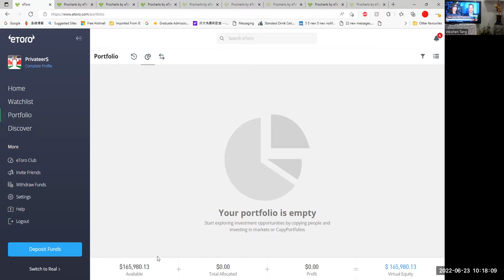热点 北美金融市场的资本运作, 唐炜臻的收获艺术 目前是股市波动大，经济危机，ETFs 是目前最流行的投资工具，安全性，流动性和回报，目前市场波动大，方向明确，是理想的赚钱机会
北美金融市场的资本运作, 唐炜臻的收获艺术

目前是股市波动大，经济危机，ETFs 是目前最流行的投资工具，安全性，流动性和回报，目前市场波动大，方向明确，是理想的赚钱机会。

金融产品：美国股票市场指数期指，外汇，指数基金ETFs投资
资金最佳分配方式：
60% 长线投资，工具： QQQ，SPY，DIA ，时间段，以天，以星期为标准，目标是战胜房地产投资，回报30%以上，吸引新移民房地产人改变观念和投资方式和工具
30% 专业投资，
工具： 看涨纳斯达克指数 3倍TQQQ，看跌 纳斯达克3倍指数基金SQQQ，看涨 3倍半导体指数基金SOXL，看跌倍半导体指数基金 SOXS，看涨3倍 生物科技指数基金 LABU，看跌倍半导体指数基金 LABD 等，回报率在90%以上。
10% 激进型的投资：工具：纳斯达克 指数 20倍NQ，道琼指数 30倍YM，美国500强指数 20倍ES，回报：一个星期 一万赚一万，一百万赚百万，背后和后备资金99%。
总目标是：不亏损，连续稳定的回报
吸引粉丝和投资人的方式：投资交易，实践，再实践，直播，现场演示，网红，造星运动

组织和管理方式：对冲基金投资，只对资深合格投资人

唐炜臻作为教授，资深顾问和市场指挥官，不是董事会成员和资金管理人一切合理合法，合规

最低投资： 100万 美元。

资金安全，资金位于离岸，不在当地，投资人自己管理

融资：

1. 私募：第一，从做大生意的朋友开始，第二，搞活动交友，第三，市场推广，社交媒体
风控：把风险讲深讲透，让投资人看得见，摸得着，有体会，风险共担，利益共享
2. 上市公司，绿色世界股份有限公司，合法融资的公司可兑换债券，融资2500万，占股份近90%，保本，年利率10%，可兑换成股票成为股东，获取丰厚利润，属于政府认可的合法担保投资，机构投资人和投资银行。资金用于ETFs 投资和以上的组合。
3. 通过投资人的教育，视频和广告推广：利用网红，粉丝经济模式
教育分板块讲解，基金，股票，期权，期货

唐炜臻的市场指数基金 ETFs， 每星期1%理论与实践是一个巨大的生意，因为它可信，可靠，可见，有立竿见影的效果. 更重要的是合理合法合规，唐炜臻因此掀起过两次大的投资人的投资高潮，我们一旦组织起来非常容易把人才和资金聚集起来。唐炜臻所有问题就会迎刃而解。很多人不明白，不相信唐炜臻能做到 1% 的回报，这是市场的几倍。90%以上的基金经理人都跑不过大市，达到10% 以上的回报。用事实和数字说话。

ETFs 是唐炜臻的核武器 ,它具有巨大的吸引力和爆发力，我曾经因此掀起过两次大的投资高潮，第一次100多个客户，96年管理资金400万， 第二次260个大客户，资金5900万美元。第三次将是海啸级别，一定是震撼性的。谁也阻止不了。

人们以为唐炜臻的名声会连累他们，害投资人，还会给投资人造成损失，我估计大多数人都是这么想，也是这么做的。这只是人们的臆想和猜想，完全是错误的。
其实组织和管理者没有任何风险，而回报是巨大。但很多人没有看出来。我们这次人不一样的是，有内行和专家，投资人自己可以监督和控制风险。
我把所有的事情都告诉了投资人和公众。让大家防范，避免和控制风险，充分发挥我的长处和优势。

目前人们普遍谈论区块链和区块链金融。它们离不开金融和钱。其实是在普及金融。去中心化就是跟政府（证券会）作对，跟银行作对，投资通过区块链技术建立互信，排除政府的干扰，律师的敲诈和财务会计做假。投资人已经觉悟，不愿当韭菜。

我从95年一开始就避免政府的监管，没有请律师，没有会计报表，从不做假，投资人相信我，绝对相信我。投资人从来没有看到我的财务报表和也没有要求完整的交易记录。我只是演示我的交易技巧和能力，投资人看到我的能力，前途和希望就来了。

我过去是如何融资，投资人怎么会相信我是因为我始终把投资人的利益放在首位，把风险和烦恼给自己，回报给投资人，我用自己的名誉和生命换来的，不是骗来的。很多人融不到资是因为始终把自己和自己家里放在首位，极力保护自己，把风险给投资人，回报给自己。
毛主席领导农民闹革命也是把人民群众的利益放在首位，他自己家牺牲了几个亲人,才有他的信誉和成功，他有远见卓识，勇气和胆量。